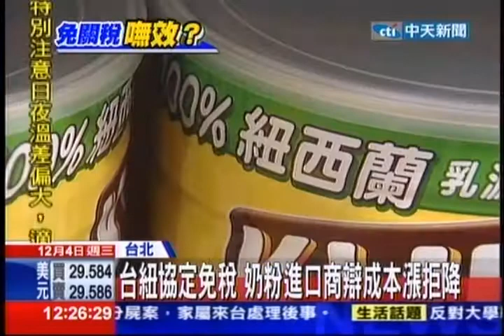中天新聞》台紐協定免稅 奶粉進口商辯成本漲拒降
中天新聞》台紐經濟合作協定從12月起生效，目前從紐西蘭進口共8928項產品可減關稅，目前第一波降價的紐西蘭蘋果和奶粉都能馬上免稅，只是進口廠商都說因為成本也漲價，可能暫時無法降價，有民眾就認為，難道簽署的合作協定，只是說說而已嗎。